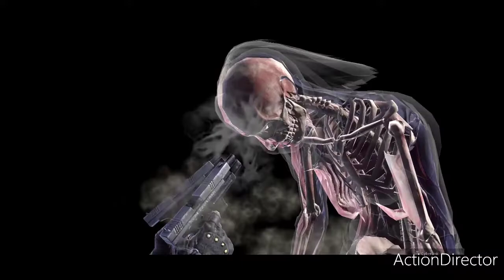nightmare Tower 120 With Gold Team